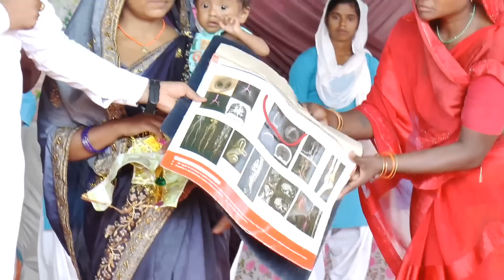Today this old woman was saved from dying in the name of Jesus.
आप सभी को जय मसीह prophet raj kumar ministries Donation √Phone Pe/google Pe/Patym / ( 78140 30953 ) पता- गोबरहिया पोस्ट-तौलहा जिला-पश्चिमी चम्पारण-बिहार पिन कोड-845404 खिरकिया और बासी मेला के पास नजदीकी रेलवे स्टेशन - पडरौना - 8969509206 _ 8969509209, 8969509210 prophet Raj Kumar ministries ka address pata bihar ka sabse bada charch prophet raj kumar ministries glory of God place society FULL HD VIDEO🎥🎥🎥🎥🎥🎥🎥 ‌PROPHET_RAJ_KUMAR_MINISTRIES ‌PROPHET_RAJ_KUMAR_MINISTRIES ‌PROPHET_RAJ_KUMAR_MINISTRIES ‌PROPHET_RAJ_KUMAR_MINISTRIES ‌ ‌ ‌prophet raj kumar ministries ‌ ‌हमारे वीडियो को पसंद करते हैं तो हमारे PROPHET RAJ KUMAR MINISTRIES जी के चैनल को SUBSCRIBE जरूर करे ताकि जब भी हम New video डालें तो ऊसका नोटीफिकेशन सबसे पहले आप तक पहुचे ‌ ‌हम से मिलने का पता{ गोबरहीया पश्चमी चंपारण } ‌ ‌adress : gobrahiya pachami chauparn ‌ ‌please Subscribe my channel ‌ ‌अगर आप यीशु मसीह पर विशवास करेंगे तो आप का हर काम होगा हर बिमारी ठीक होगा हर परेशानी दुर होगा हर समस्या खतम होगा केवल यीशु मसीह के नाम से (आमीन) ‌ ‌हमारे चर्च में आना चाहते है तो आ सकते है बिलकुल Frre में ‌( चर्च ) केवल sunday और tharshday को लगता है ‌( चर्च ) केवल आतवार और बृहस्पति वार को लगता है ‌ ‌चर्च लगने का समय: सुबह 09 बजे से साम 04 बजे तक